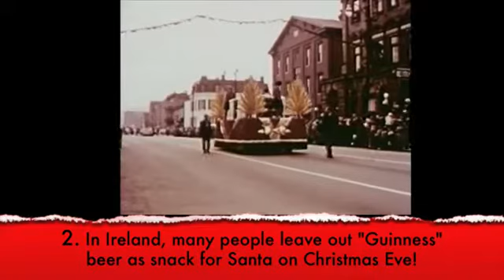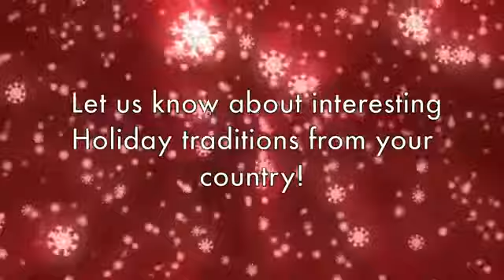KFC Japanese Christmas And More Holiday Food Traditions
KFC Japanese Christmas And More Holiday Food Traditions KFC (whose name was originally an acronym for Kentucky Fried Chicken) is a fast food restaurant chain that specializes in fried chicken and is headquartered in Louisville KFC Japanese Christmas And More Holiday Food Traditions KFC Japanese Christmas And More Holiday Food Traditions, Kentucky KFC Japanese Christmas And More Holiday Food Traditions, United States (US) KFC Japanese Christmas And More Holiday Food Traditions. It is the world's second largest restaurant chain overall (as measured by sales KFC Japanese Christmas And More Holiday Food Traditions ) after McDonald's, KFC Japanese Christmas And More Holiday Food Traditions with over 18,000 outlets in 120 countries and territories as of December 2012. KFC Japanese Christmas And More Holiday Food Traditions The company is a subsidiary of Yum! Brands KFC Japanese Christmas And More Holiday Food Traditions, a restaurant company that also owns the Pizza Hut and Taco Bell restaurant chains KFC Japanese Christmas And More Holiday Food Traditions KFC Japanese Christmas And More Holiday Food Traditions.KFC Japanese Christmas And More Holiday Food Traditions KFC Japanese Christmas And More Holiday Food Traditions
KFC was founded by Harland Sanders, an entrepreneur who began selling fried chicken from his roadside restaurant in Corbin, KFC Japanese Christmas And More Holiday Food Traditions Kentucky KFC Japanese Christmas And More Holiday Food Traditions, KFC Japanese Christmas And More Holiday Food Traditions during the Great Depression. Sanders identified the potential of the restaurant franchising concept, and the first "Kentucky Fried Chicken" franchise opened in Utah in 1952. KFC popularized chicken in the fast food industry, diversifying the market by challenging the established dominance of the hamburger KFC Japanese Christmas And More Holiday Food Traditions. By branding himself as "Colonel Sanders," Harland became a prominent figure of American cultural history, and his image remains widely used in KFC advertising. However, KFC Japanese Christmas And More Holiday Food Traditions the company's rapid expansion saw it overwhelm the ageing Sanders, and in 1964 KFC Japanese Christmas And More Holiday Food Traditions he sold the company to a group of investors led by John Y. Brown, Jr. and Jack C. Massey.
KFC was one of the first fast food chains to expand internationally, opening outlets in England, Mexico and Jamaica by the mid-1960s. Throughout the 1970s and 1980s, KFC experienced mixed fortunes domestically KFC Japanese Christmas And More Holiday Food Traditions, as it went through a series of changes in corporate ownership with little or no experience in the restaurant business. In the early 1970s KFC Japanese Christmas And More Holiday Food Traditions, KFC was sold to the spirits distributor Heublein, KFC Japanese Christmas And More Holiday Food Traditions who were taken over by the R.J. Reynolds food and tobacco conglomerate, who sold the chain to PepsiCo. The chain continued to expand overseas however, and in 1987 KFC became the first Western restaurant chain to open in China KFC Japanese Christmas And More Holiday Food Traditions. The chain has since expanded rapidly in China, which is now the company's most profitable market. PepsiCo spun off its restaurants division as Tricon Global Restaurants KFC Japanese Christmas And More Holiday Food Traditions, which later changed its name to Yum! Brands. KFC Japanese Christmas And More Holiday Food Traditions
KFC's original product is pressure fried chicken pieces, seasoned with Sanders' recipe of 11 herbs and spices KFC Japanese Christmas And More Holiday Food Traditions. The constituents of the recipe represent a notable trade secret. Larger portions of fried chicken are served in a cardboard "bucket," KFC Japanese Christmas And More Holiday Food Traditions which has become an icon of the chain since it was first introduced by franchisee Pete Harman in 1957. Since the early 1990s, KFC has expanded its menu to offer other chicken products such as chicken fillet burgers and wraps KFC Japanese Christmas And More Holiday Food Traditions